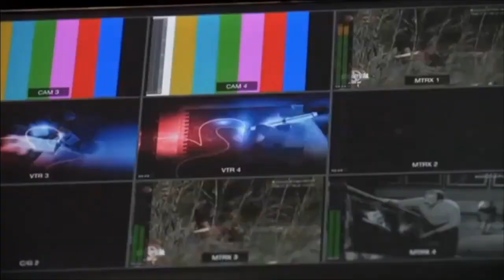matthew jay: after hours (Official Flashback) | matthew jay: after hours (2021)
hey everyone, it's Matthew Jay. welcome to my official YouTube channel. here you'll find all episodes and exclusives from my upcoming original series, Matthew Jay: After Hours, visuals, off-camera stories, tags, Q&As and more. I’m so excited to finally share more of my life with you all & to really see where this takes me.